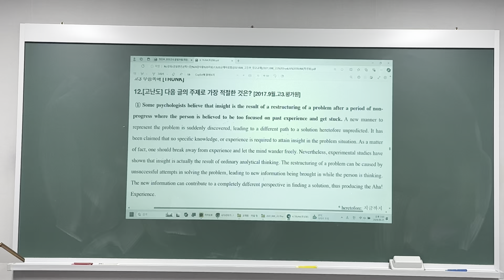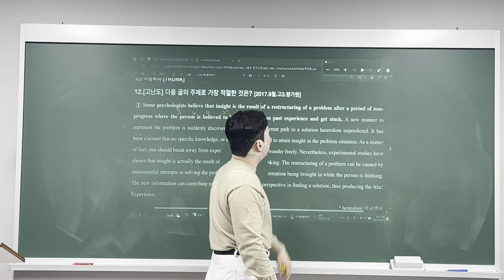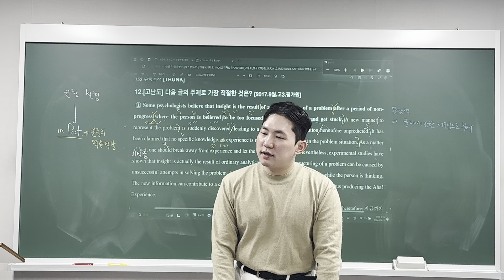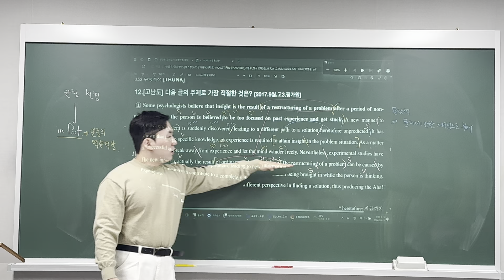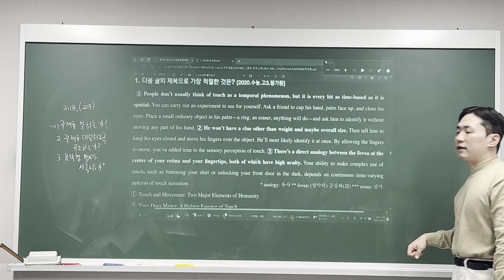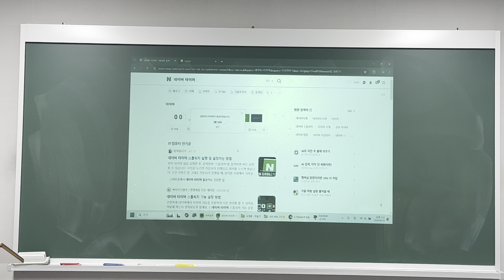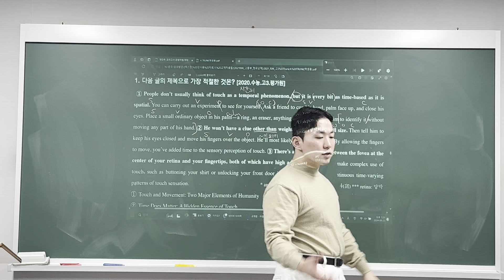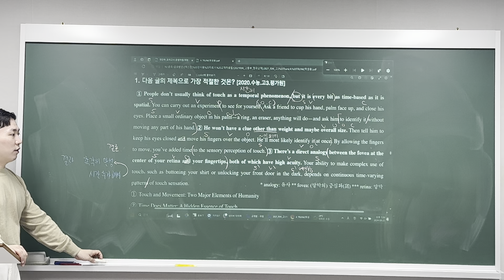240925 의치한M Reading (범철T 1/2)